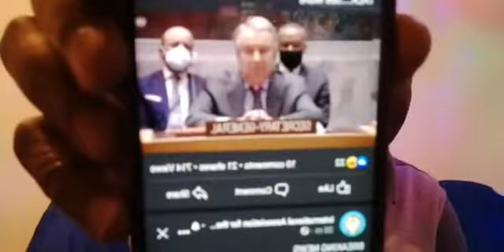INCOMPETENT LEADERSNATO, UN, EU ARE CREATING MORE PROBLEMS.@PUTIN PUTS RUSSIA'S NUCLEAR..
BREAKING NEWS
INCOMPETENT LEADERS
@NATO, UN, EU ARE CREATING MORE PROBLEMS.
@PUTIN PUTS RUSSIA'S NUCLEAR WEAPONS ON HIGH ALERT.
@SANCTIONING RUSSIA DOES THAT STOP THE INVASION?